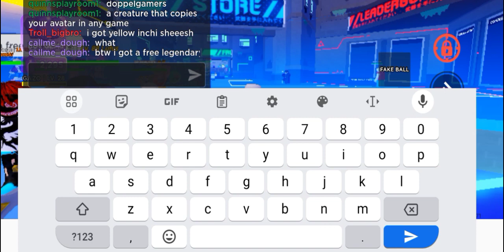deathball game play (ft.